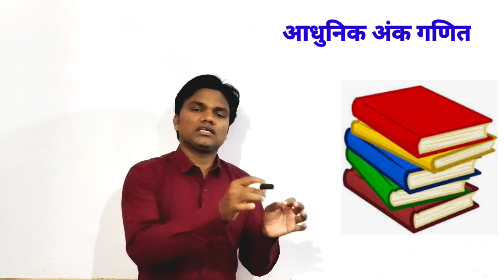आपका इंतजार हुआ खत्म। अंक गणित की किताब प्रकाशित होने वाली है। Arithmetic book writer Deepak Sahu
आधुनिक भूमि पैमाइश की पुस्तक अपने घर पर मंगवाने के लिए सबसे पहले अपना पूरा पता लिखकर उपर्युक्त व्हाट्सएप नंबर पर भेजिए तत्पश्चात गूगल पे फोन पे या पेटीएम उपर्युक्त नंबर 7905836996 पर चालू है अतः ₹200 भेज कर उसका स्क्रीनशॉट भी व्हाट्सएप नंबर पर भेजें।

पता और पैसा भेजने के बाद आपको एक बुकिंग नंबर दी जाएगी उस के दूसरे दिन इंडिया पोस्ट की ट्रैकिंग नंबर दी जाएगी, आप ऑनलाइन यह पता कर पाएंगे की पुस्तक कहां पहुंची है।
पेमेंट करने के अधिकतम 4 दिन में भारत के हर कोने में किताब पहुंच जाती है।
किसी प्रकार की असुविधा होने पर सायं 8:00 बजे के बाद कभी भी उपर्युक्त नंबर पर फोन कर सकते हैं।

आधुनिक भूमि पैमाइश का दूसरा एडिशन और अंकगणित की नई पुस्तक जनवरी 2022 के पहले सप्ताह में प्रकाशित हो जाएगी।